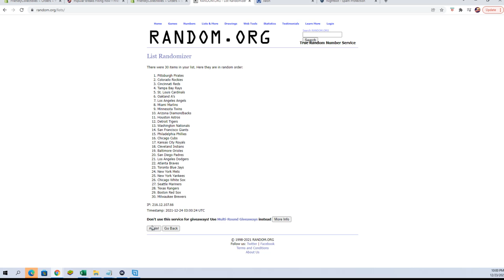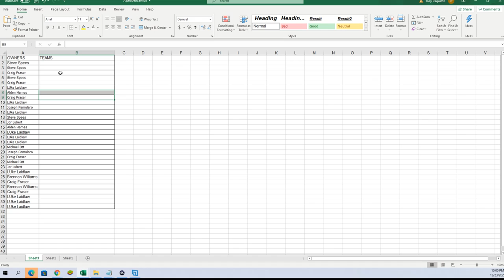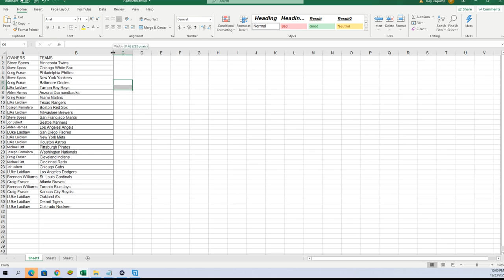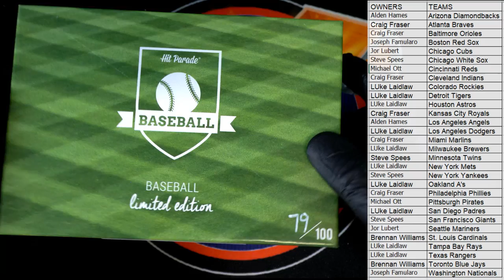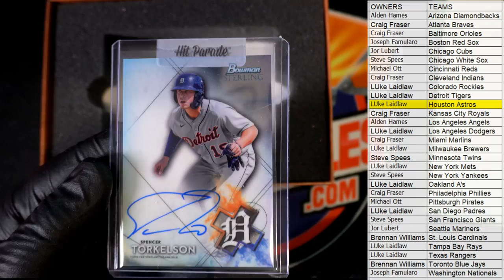2021 Hit Parade Baseball Limited Edition Series 49 ID 2149HPLIMITEDBBALL102